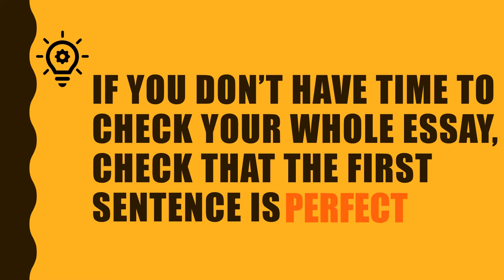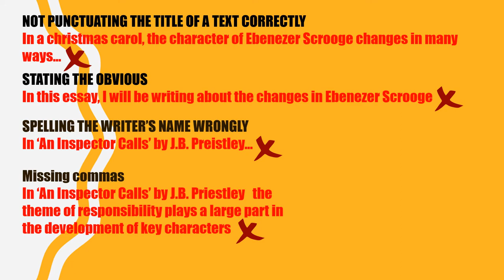The Most Common Mistakes in Literature Essays - Lit Hack #2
What are the most common mistakes that students make when writing literature essays? Mr E will show you the errors that wind teachers and examiners up the most – the perfect checklist to get the right grade!

He's got your backs!